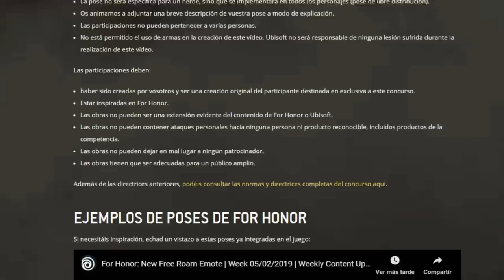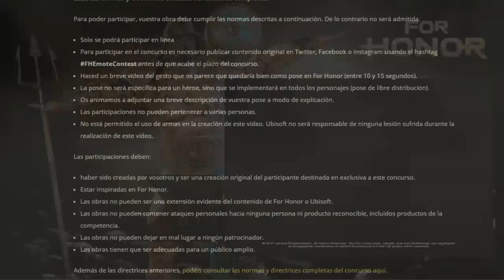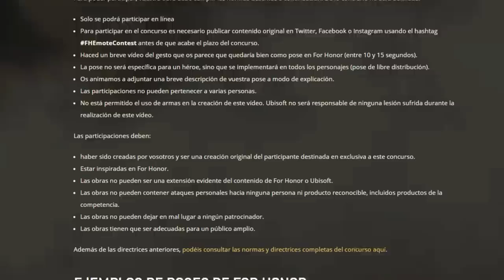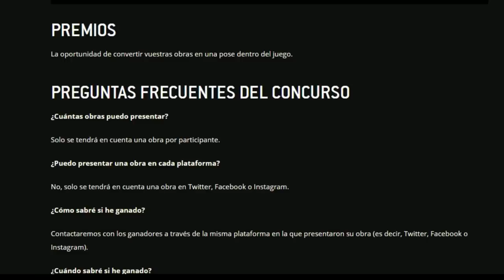¿QUIERES APARECER EN EL JUEGO? | EVENTO COMUNIDAD | FOR HONOR ESPAÑOL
Quieres aparecer en el juego de For Honor? Concurso de Emotes .